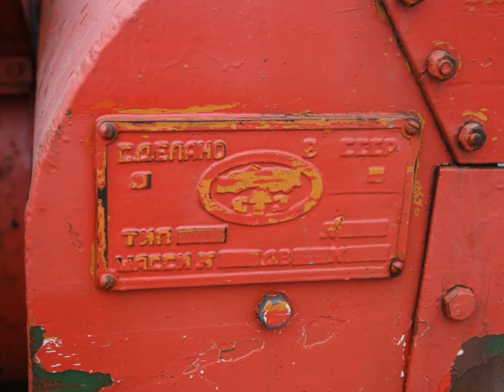ЗИЛ ZIL 157 6x6 SCHNEEFRÄSE TRUCK LKW Snowblower OLDTIMER Олдтаймер Offroad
Der SIL-157 (russisch ЗИЛ-157) ist ein грузовик Lastkraftwagen, der 1956 bis 1962 in der Sowjetunion von dem Hersteller Sawod imeni Lichatschowa (SIL) entwickelt und hergestellt wurde. Der SiL-157 war das Nachfolgemodell des noch unter dem Diktator Stalin gebauten SIS-151 und blieb das Standardmodell der Armee, bis er 1979 von der URAL-375D-Serie abgelöst wurde. Die chinesische Volksbefreiungsarmee produzierte den CA-30, der eine Kopie des ZIL-157 war.

Der 6-Zylinder-Ottomotor des SIL-157 entwickelte bei einem Hubraum von 5555 cm³ 105 PS und eine Höchstgeschwindigkeit von 65 km/h; der Verbrauch lag bei 50 l/ 100 km. Der LKW hatte ein Eigengewicht von 5,5 t. Die Tragfähigkeit betrug 2,5 t im Gelände und 4,5 t auf der Straße. Das Fahrzeug wurde mit Allradantrieb mit ausschaltbarem Vorderradantrieb und zweistufigem Zugabegetriebe ausgerüstet. Ab 1960 wurde eine Reifendruckregelanlage bei ND-Reifen eingebaut. Das Fahrzeug wurde überwiegend als Sattelzugmaschine (SiL-157V), Geschosswerfer und Tankfahrzeug produziert. MADE in CCCP UdSSR